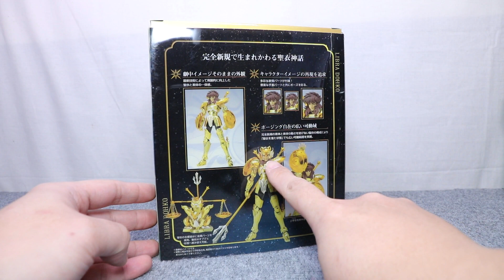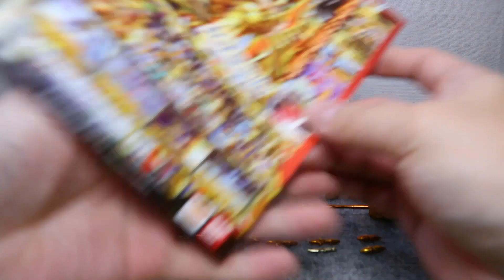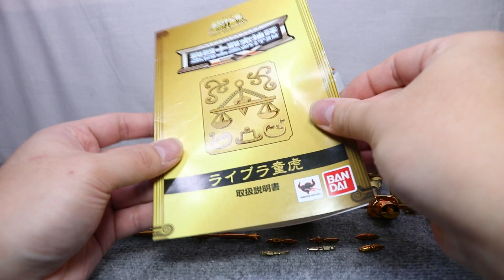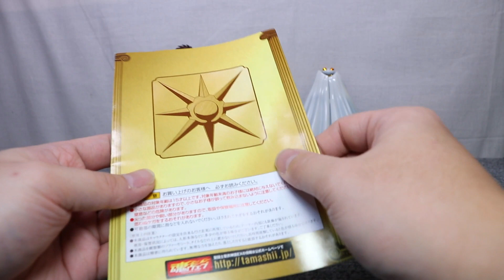『おもちゃの国アリス』 #2620 「聖闘士聖衣神話EX ライブラ童虎の紹介(装着形態編)(2022年1月再紹介)」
2016年7月に1度紹介していますが、画質、音ともに現在の状態よりも悪いので再度紹介していくリメイク企画となっています。
2022年の干支が「寅年」ということでメインコンテンツの一つである「聖闘士聖衣神話EX」より虎をその名に持つの黄金聖闘士である
「聖闘士聖衣神話EX ライブラ童虎」を全2回で紹介します。

1回目の今回は童虎にライブラの黄金聖衣を装着していきます。

『ねんどろいど』
『figma』
『艦これ』